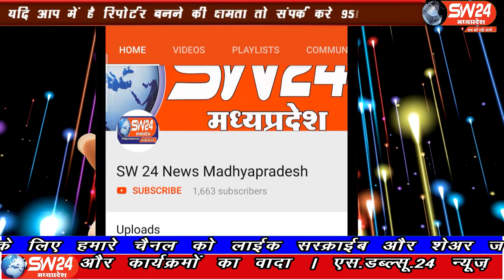SW 24 News Madhyapradesh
शराब ठेकेदारों के मामले पर गृह एवं स्वास्थ्य मंत्री डा नरोत्तम मिश्रा ने कहा कि सरकार कोई निर्णय लेती है तो उन्हें सरकार के निर्णय का पालन करना चाहिए
भोपाल से ताहीर खान की रिर्पोट